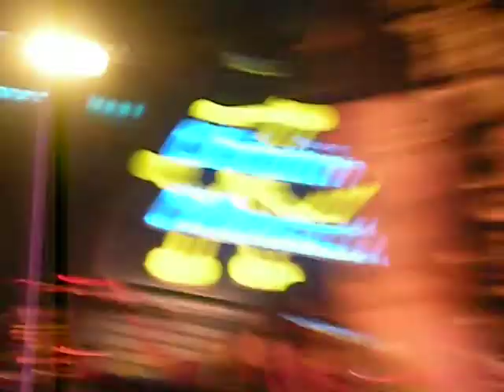Motionless In White-To Keep From Getting Burned @ Chain Reaction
Motionless In White playing "To Keep from getting burned" @ Chain Reaction on 7/18/09 on the blaze of glory Tour